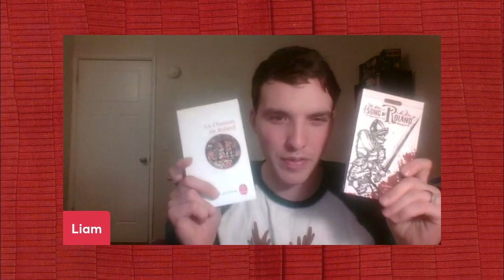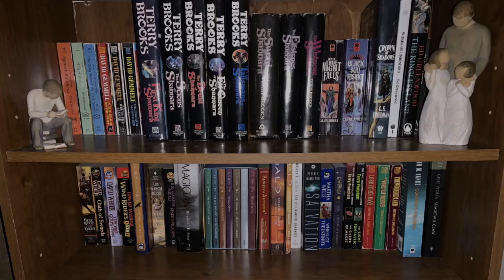Liam's Leapings 26 || 21.01.23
How's your week?

Intro:
Music from Uppbeat (free for Creators!):